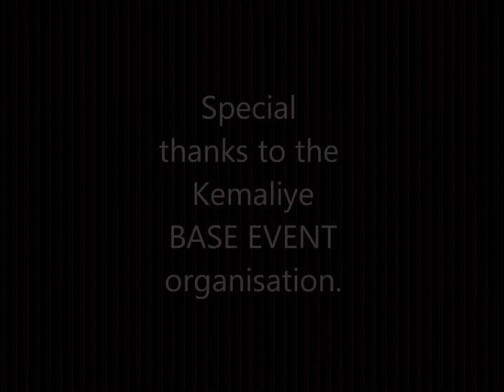Kemaliye BASE JUMP JP de Kam en Marco Schultz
Base event Kemaliye, Turkey.